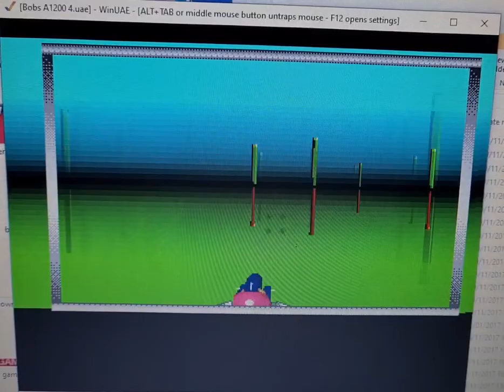Chases of Death Amiga WIP 31.01.2021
Early preview of a conversion of our so far unreleased Android game Chases of Death. We'll see which one comes out first. I'm guessing this one!